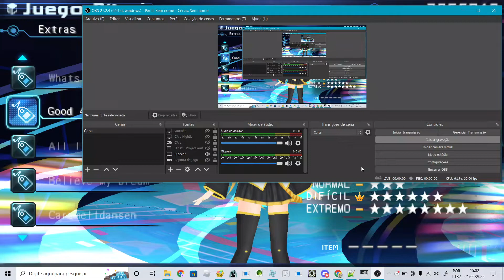CUSTOM DLC SONG:Good 4 u LINK IN THE DESCRIPTION!(ONLY HARD)chart made by me.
+*¨^¨*+ (DOWNLOAD ) +*¨^¨*+

– – –^[ ( TOOLS USED ) ]^– – –
-OPEND PS SCRIT EDITOR(by samyuu.)
-script editor(by samyuu.)
-NOTEPAD++
-ALCHEMY(FOR STAGE IMAGE)
-COLOR QUANTIZE(FOR RESIZE THE IMAGE)
-PESSFC
-UPDC.
-CPKFILEBUILDER
-PPSSPP
-AUDACITY.
-MICROSOFT NOTEPAD
-GIMP(for start image)

chart made by me.